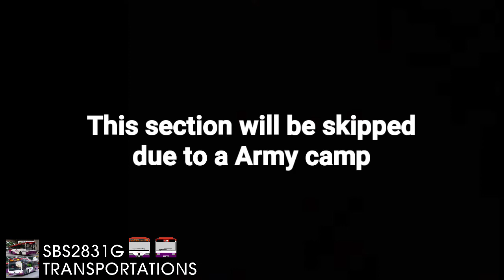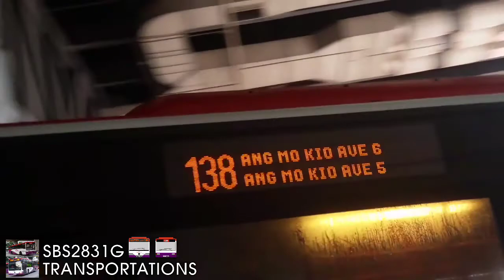[SBS6654A | Citaro O530] SBS Transit Trunk 138 Hyperlapse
SBS2831G Transportations flims a Hyperlapse on SBS Transit Trunk 138.
Service: 138 (BBDEP SP)
Registration: SBS6654A
Model: Mercedes-Benz Citaro O530 EvoBus GMBH Production Batch 2
Operator: SBS Transit

All clips in the video are recorded by SBS2831G Transportations unless stated otherwise.